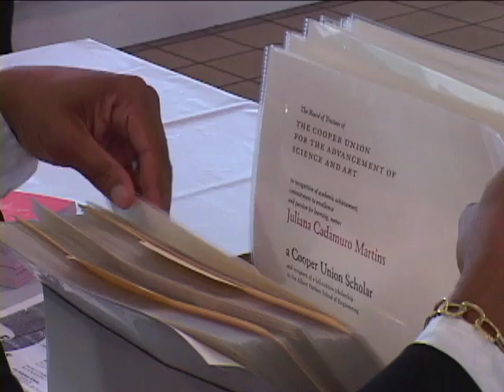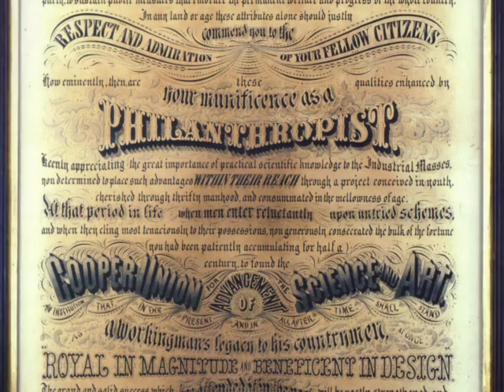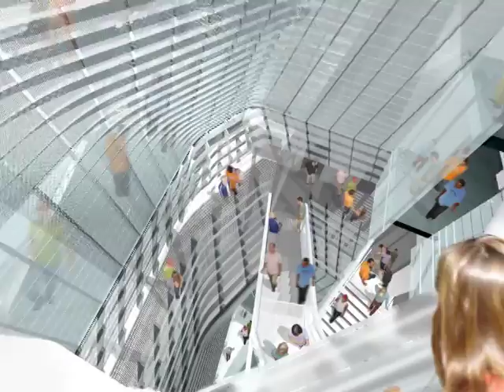The Cooper Union for Science and Art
2003 Branding and Fundraising Video for Cooper Union